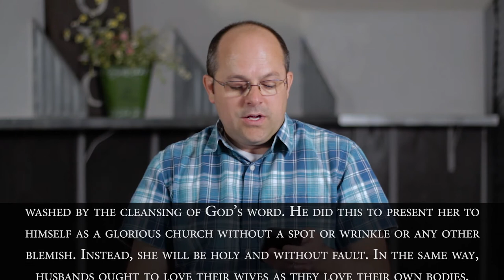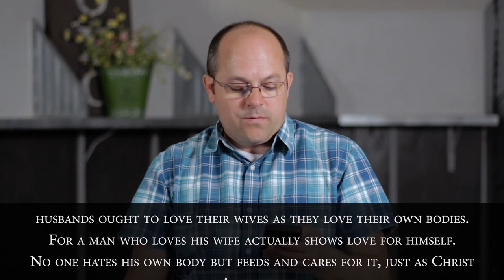"Reset" - Small Group Session (Week 4)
"Resetting your Marriage" with Jason Walker, Executive Pastor at Heart for the World Church, Las Cruces, NM.